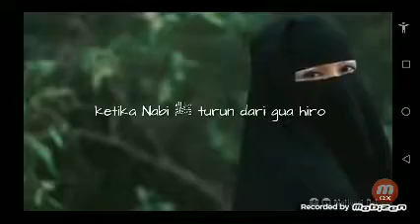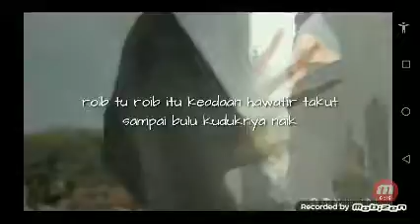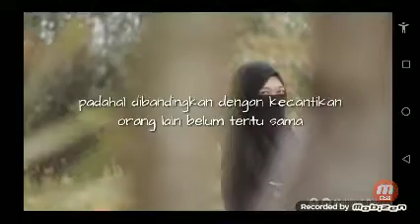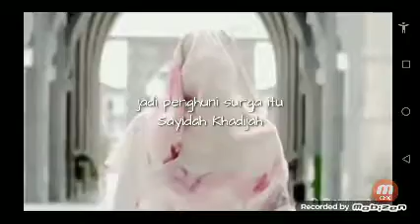Ustadz Adi Hidayat | Siti Khadijah